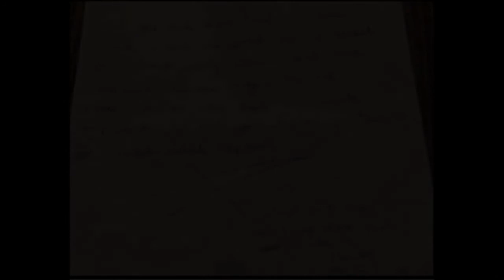3 Terrifying Crazy Neighbors Stories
Thumbnail artist Aysha
Remember It's Always Scarier When You're Alone
0:00 Introduction
0:11 Story 1
3:19 Story 2
4:26 Story 3
5:45 Endcard